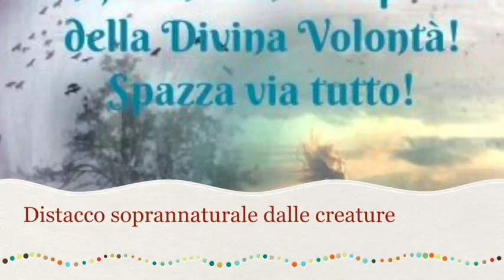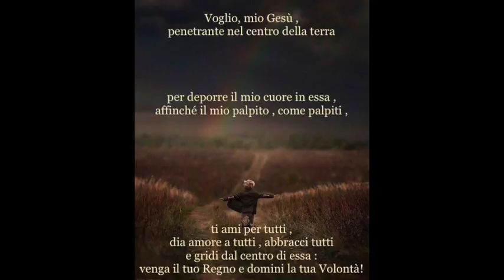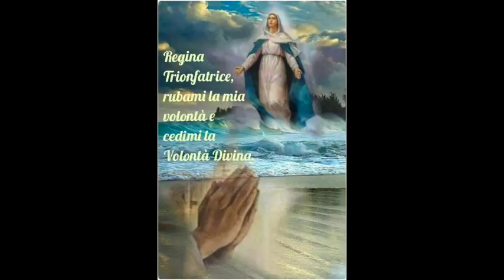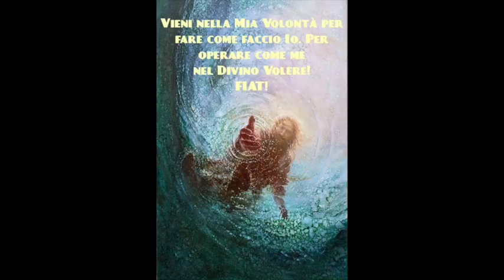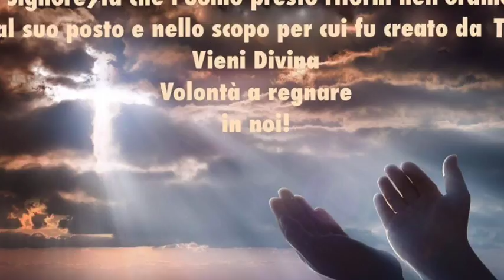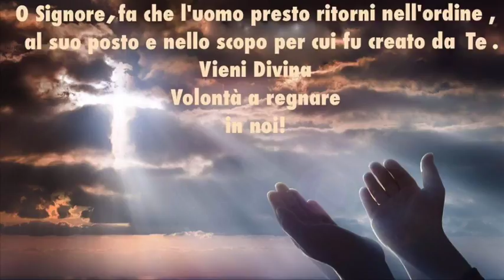Distacco soprannaturale dalle creature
Gesù vuole che impariamo a vedere in Lui e a vivere in Lui ogni tipo di rapporto con le creature. E nelle loro azioni verso di noi, buone o cattive che siano, sempre un segno e una manifestazione della sua Divina Volontà. Libro di cielo volume 1, capitoli 4-6, 23 Settembre 2017